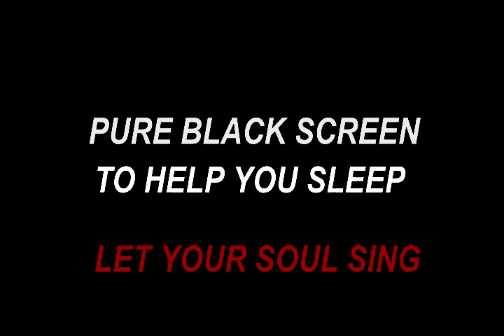Sleep - 8 hours of classical Music Mix - PURE BLACK SCREEN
Credits

8 Hours Classical Music Mix - Mozart, Bach, Beethoven, Chopin, Grieg - Relax Baby DEEP SLEEP